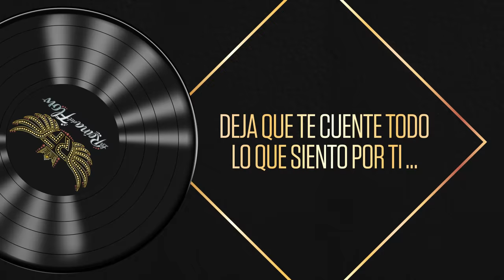Reflejo - Yeimy (Gelo Arango) La Reina del Flow ♪ Canción oficial - Letra | Caracol TV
Canta las canciones de La Reina del Flow con la letra de la canción Reflejo, cantada por Yeimy Montoya. Comparte las canciones originales de La Reina del Flow. Letra de la canción Reflejo.

Autores: Nicolás Uribe
 David Arias Botero
 Sebastián Luengas

La Reina del Flow:
Yeimi Montoya (María José Vargas), es una joven colombiana de aproximadamente 17 años, que estudia y ayuda a sus padres en el negocio que tienen. Ella tiene un don para las rimas y ritmos musicales, pero es un secreto que ha guardado durante varios años. Está enamorada de su compañero de clases y vecino Charly, a quien le ha escrito muchas canciones y que mantiene en secreto en su libreta, la cual protege y cuida como si fuera su propio hijo. Pero desafortunadamente una tragedia ocurre y sus padres son asesinados, mientras que ella confía en quien no debía, su libreta en donde están todas sus canciones cae en las manos de la persona que le destruye su felicidad y le arrebata su libertad, condenándola a más de 17 años de prisión.